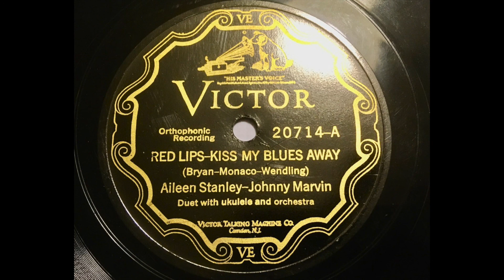Aileen Stanley & Johnny Marvin - Red Lips, kiss my Blues away